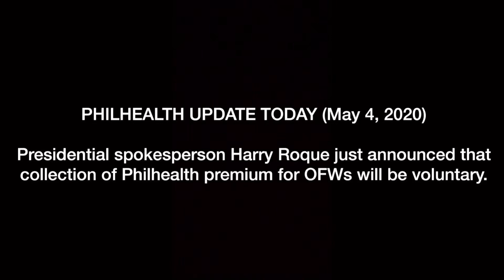PRRD Issued Directive to Make Philhealth Contribution of OFWs VOLUNTARY!